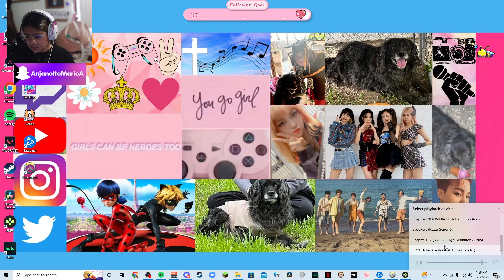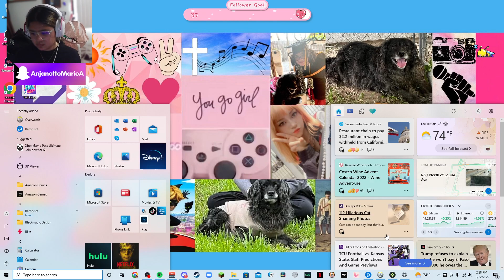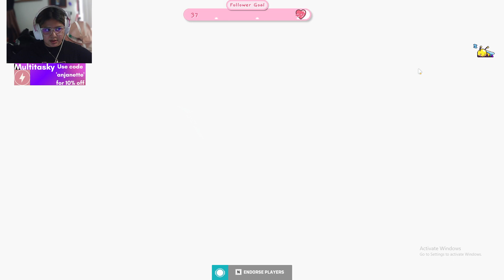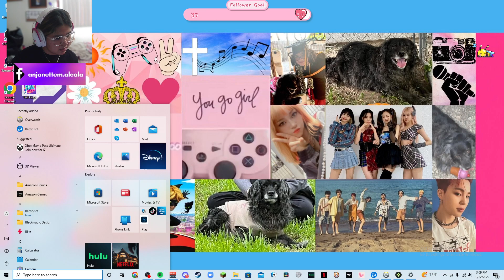Twitch VOD 10/22/22 |Anjanette Alcala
Hello, it's me, Anjanette. I hope you all are doing well.
Expand me :)